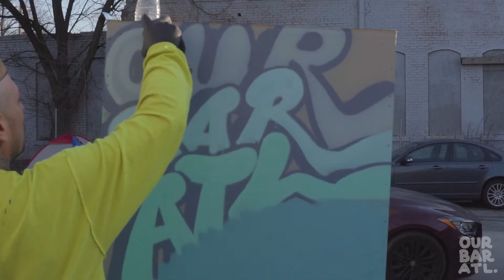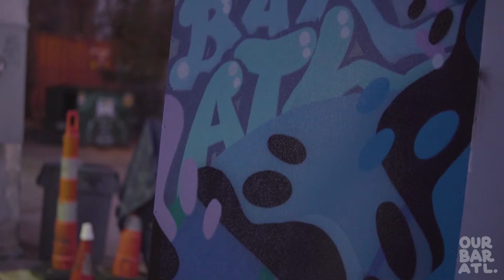Dr. Dax and PhotoRiot! Art Collaboration at Our Bar ATL!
So many of our friends are amazing artists and creatives here in Atlanta. Dr. Dax and PhotoRiot! are two of them. We thought, why not throw them together for our custom-built photobooth and see what happens?

Half artistic bonding session, half semi-serious workathon - the collaboration produced Our Bar ATL's beloved photobooth. Come take some funny photos with your friends at Our Bar ATL!

shot + edited by @surfmilian